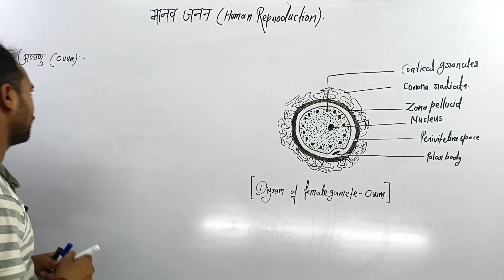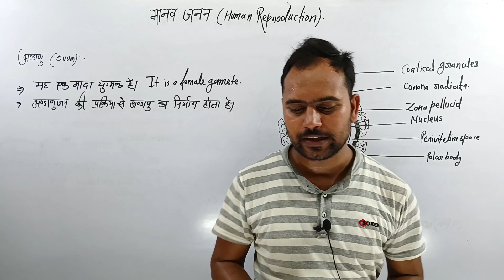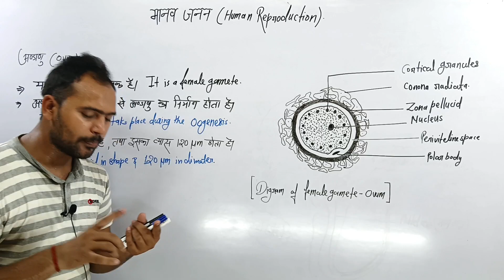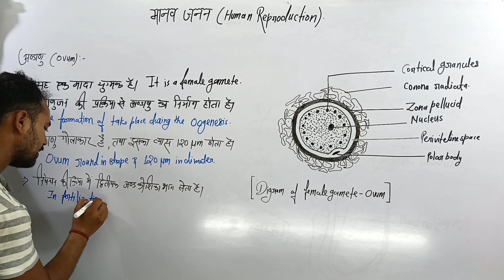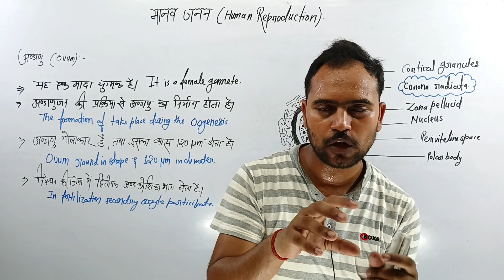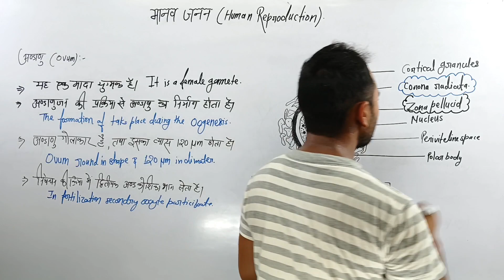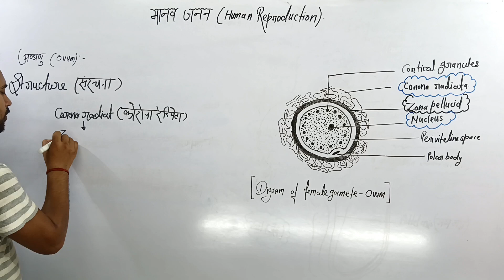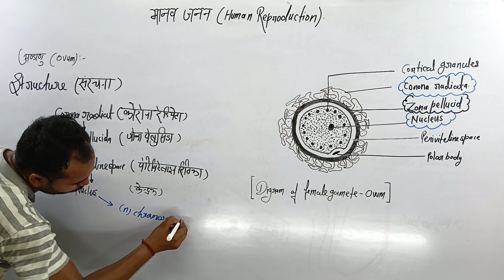andanu ki sanrachna | अण्डाणु की संरचना | Structure of ovum | FEMALE REPRODUCTIVE system